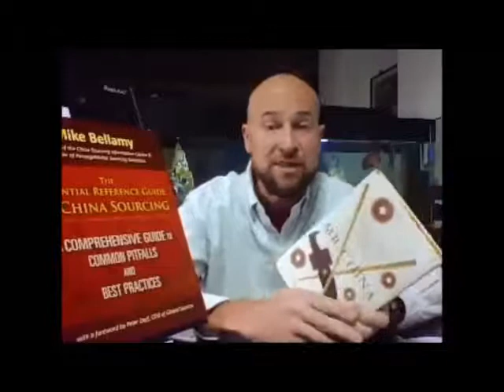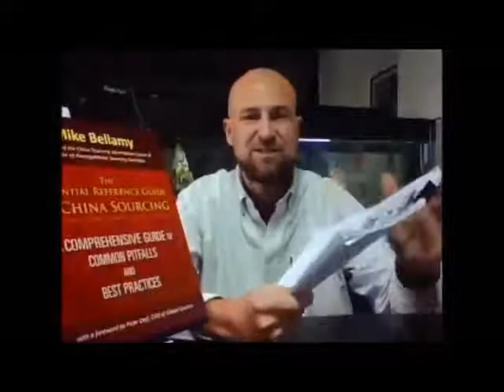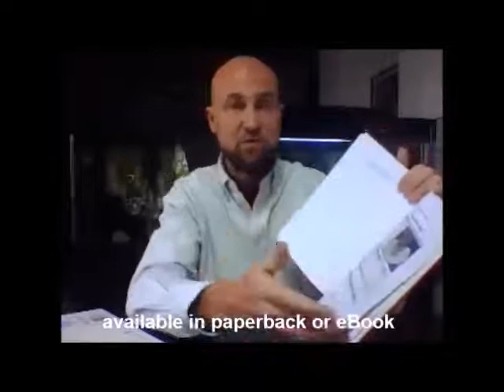The Essential Reference Guide To China Sourcing" a how-to-guide by Mike Bellamy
This book draws upon the author's 20 years of experience working in China. The guide offers 300 pages of strategies, templates, procedures and best practices based on the operations manual of a successful sourcing agency.

Purchase Options
Option 1: AMAZON
e-Book Only

Option 2: DIRECT FROM AUTHOR

e-Book,
Hardcopy
Digital Templates
Bonus Materials